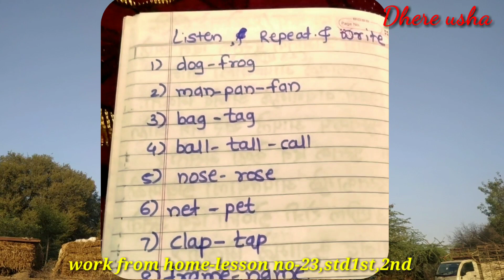वर्क फ्रॉम होम,पाठ क्र-23,वर्ग-1ला,2रा,work from home, lesson no-23,std1st,2nd, जि प प्रा शा ढेकणमोह